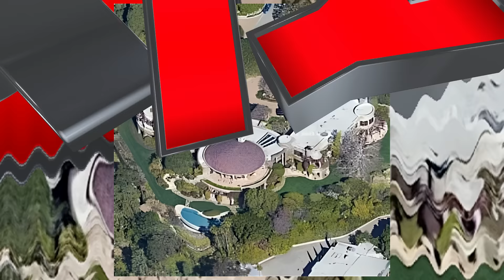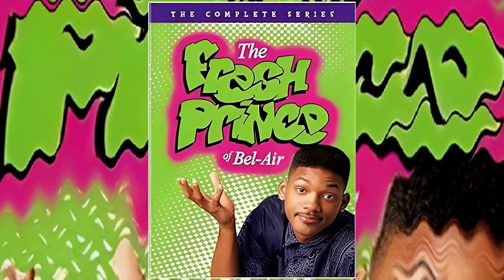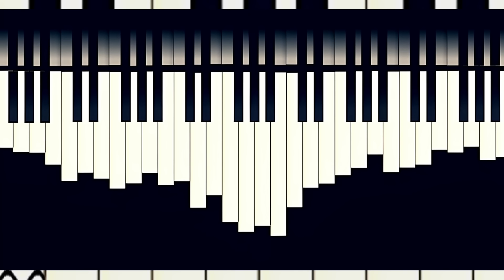Quincy Jones WIFE, EX-WIVES, Children, Lifestyle, Cars, Houses & Net Worth 2023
Quincy Jones is a name synonymous with unparalleled musical genius and influence. Born on March 14, 1933, in Chicago, Illinois, Quincy Delight Jones Jr. has left an indelible mark on the world of music as a composer, producer, arranger, and instrumentalist. His remarkable career spans over six decades and has touched virtually every corner of the music industry, making him one of the most iconic and versatile figures in the history of American music. From his early days as a jazz trumpeter to his groundbreaking work as a producer and composer for some of the greatest artists of our time, Quincy Jones has continually pushed the boundaries of what is possible in the world of music. This introduction barely scratches the surface of the incredible legacy and contributions of this multifaceted musical maestro.